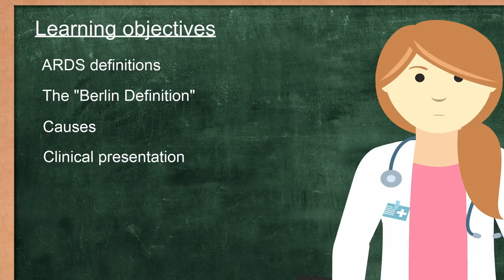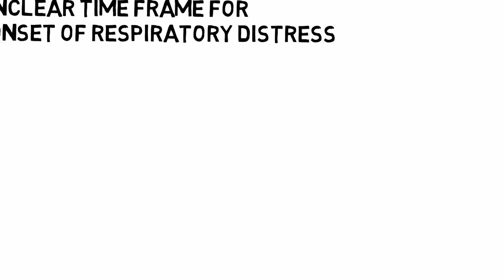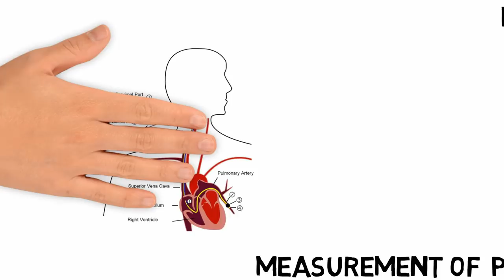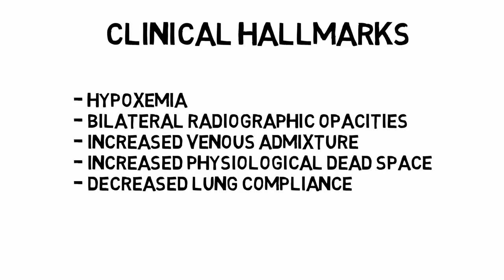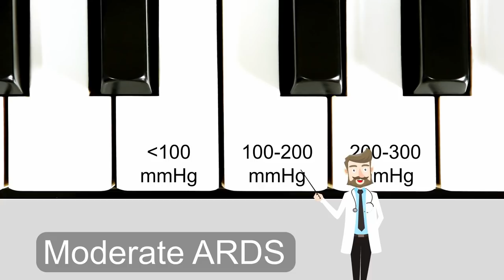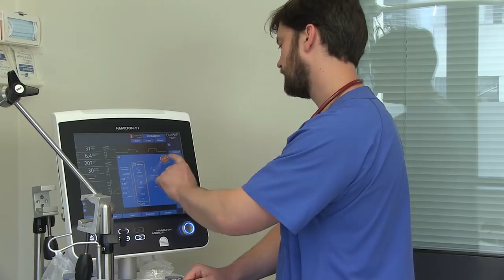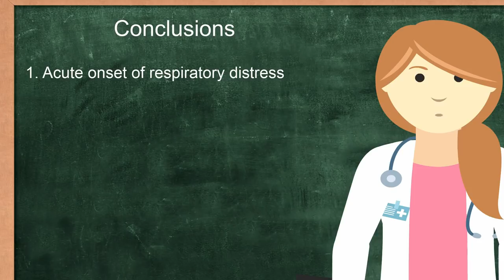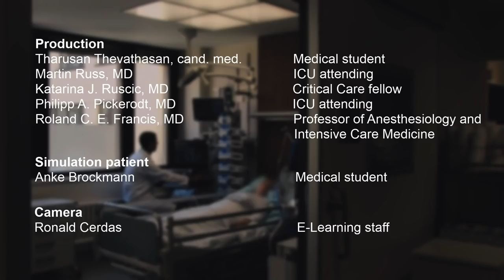The Acute Respiratory Distress Syndrome - The Berlin Definition -- BAVLS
Authors:

Tharusan Thevathasan, cand med
Martin Russ, MD
Katarina J. Ruscic, MD
Philipp A. Pickerodt, MD
Professor Roland C. E. Francis, MD

Institution:

Department of Anesthesiology and Intensive Care Medicine, Charité – Universitätsmedizin Berlin, Germany & Massachusetts General Hospital, Harvard Medical School